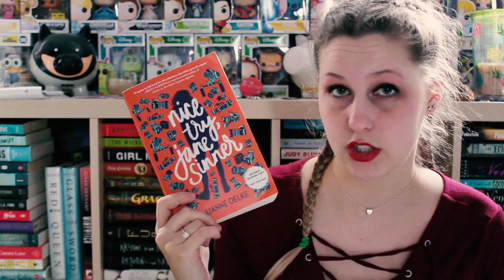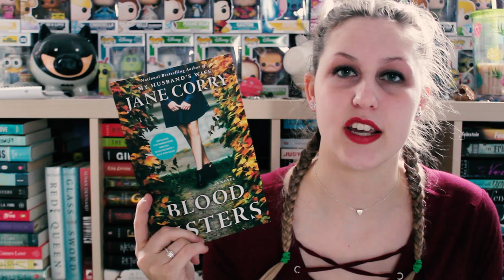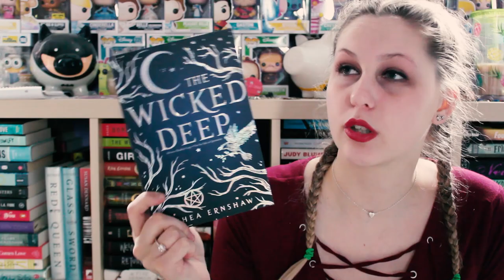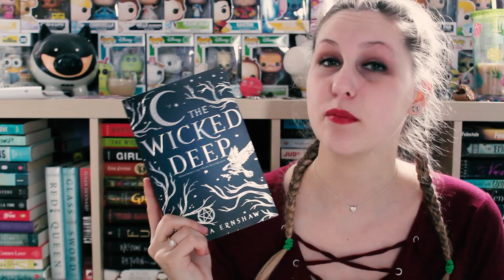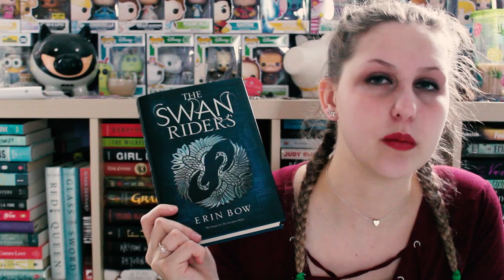FEBRUARY TBR | 2018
I WILL COMPLETE THE BOOKS!!! Maybe...